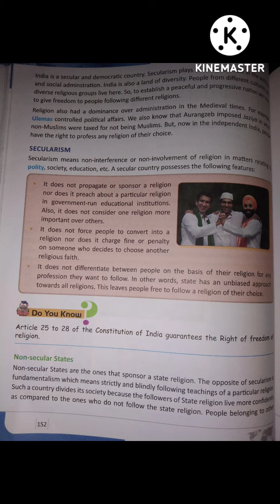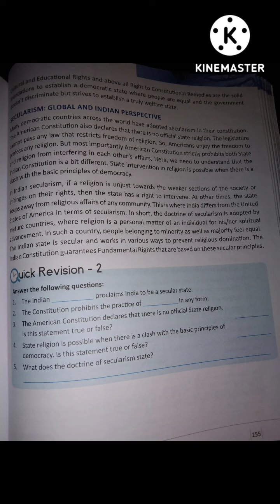Understanding Secularism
Introduction, Term diversity, Secularism, non-secular state means, some drawbacks of majority of one religion in state.